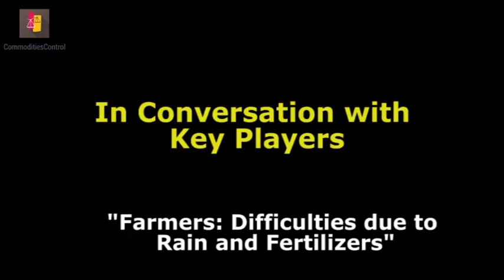Pink Boll Worm Attack hit Cotton Production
Rajendra Rathi, Cotton Cultivator talked to Bhakti Tambe from CommoditiesControl.com about problems face by cotton cultivators.
This video is a part of a series containing six episodes produced by CommoditiesControl.com, on Vidharbha’s Cotton Market. In this series, we speak to various key industrial players, who influence the market in different layers of cotton rich areas like Hinghanghat, Wani and Amravati. Our solemn purpose was to inform the audience about the ground situation, helping them to get vivid market perspective and in process trying to build a well-informed community.

Commoditscontrol.com is India's most comprehensive and authentic source for commodity news, information and research in the Indian market. Through an extensive network spread across more than 500+ markets and mandis in India, futures data from all important global commodity exchanges and critical insights from commodity traders, dealers, experts, analysts, industry associations. Our research team also generates live technical/trading calls across Indian commodity exchanges - MCX and NCDEX.